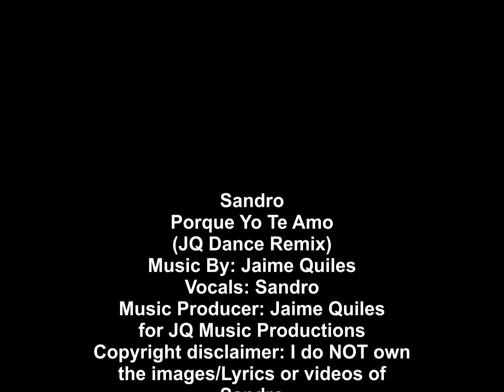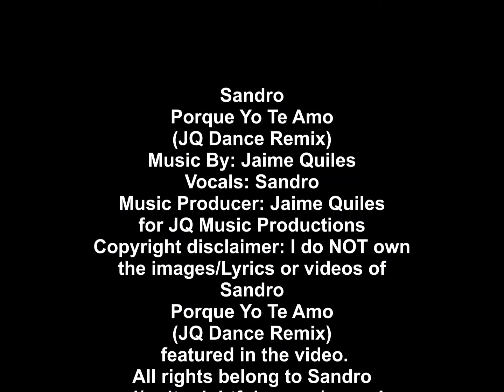Sandro - Porque Yo Te Amo (JQ Dance Remix)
Sandro
Porque Yo Te Amo
(JQ Dance Remix)
Vocals: Sandro
Music Producer: Jaime Quiles
for JQ Music Productions
the images/Lyrics or videos of
Sandro
(JQ Dance Remix)
 featured in the video.
All music in this video is original
composed by Jaime Quiles,